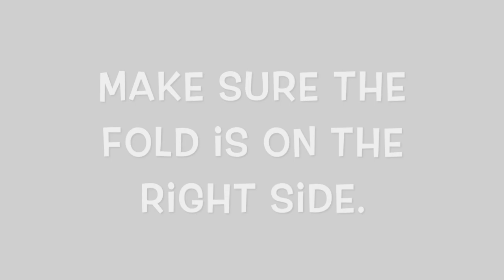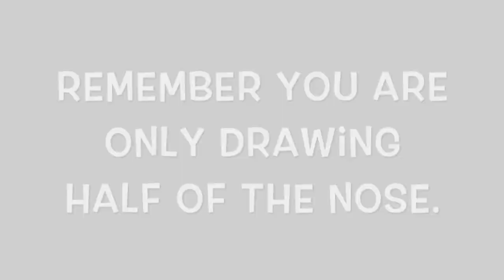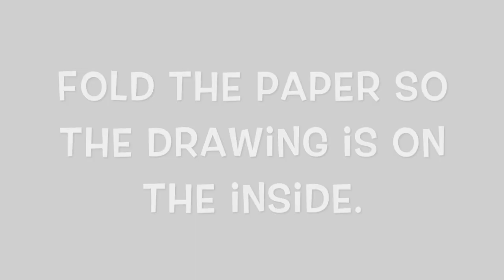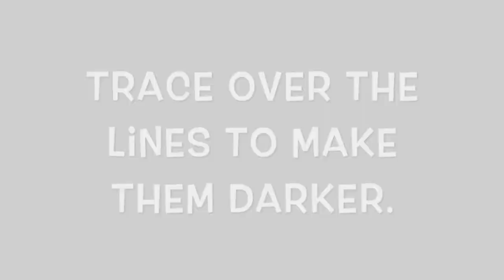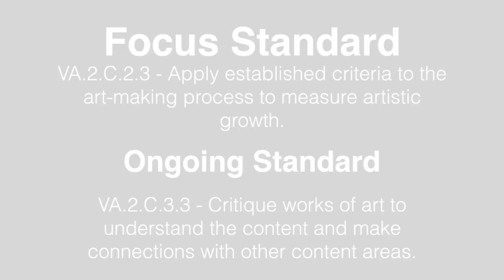Chinese Dragon Step By Step Painting Tutorial - Art With Trista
Use a simple technique to create a perfectly symmetrical, bright and bold dragon head with oil pastels, crayons and paints. Perfect Lunar New Year art lesson!